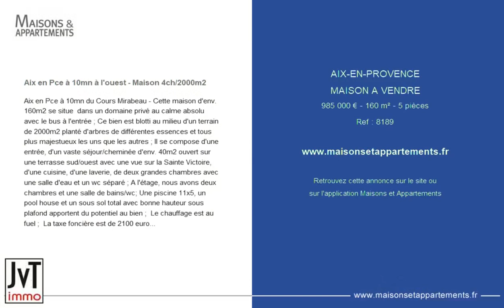AIX-EN-PROVENCE - MAISON A VENDRE - 985 000 € - 160 m² - 5 pièce(s)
Référence : 8189

Aix en Pce à 10mn à l'ouest - Maison 4ch/2000m2

Aix en Pce à 10mn du Cours Mirabeau - Cette maison d'env. 160m2 se situe  dans un domaine privé au calme absolu avec le bus à l'entrée ; Ce bien est blotti au milieu d'un terrain de 2000m2 planté d'arbres de différentes essences et tous plus majestueux les uns que les autres ; Il se compose d'une entrée, d'un vaste séjour/cheminée d'env. 40m2 ouvert sur une terrasse sud/ouest avec une vue sur la Sainte Victoire, d'une cuisine, d'une laverie, de deux grandes chambres avec une salle d'eau et un wc séparé ; A l'étage, nous avons deux chambres et une salle de bains/wc; Une piscine 11x5, un pool house et un sous sol total avec bonne hauteur sous plafond apportent du potentiel au bien ;  Le chauffage est au fuel ;  La taxe foncière est de 2100 euros ; L'assainissement est non collectif ; DPE : F et G ;  La copropriété est composé de 44 lots ; Le prix de vente est de 985 000 euros dont 4,79%  d'honoraires inclus à la charge de l'acheteur (940 000 ? hors honoraires et 45 000 euros d'honoraires).Bien à rénover proche du centre d'Aix dans un environnement très résidentiel.

Cette annonce vous est proposée par l'agence JVT IMMO

|2133327|